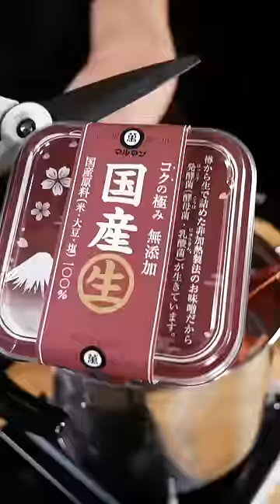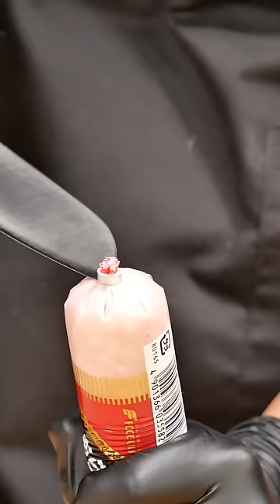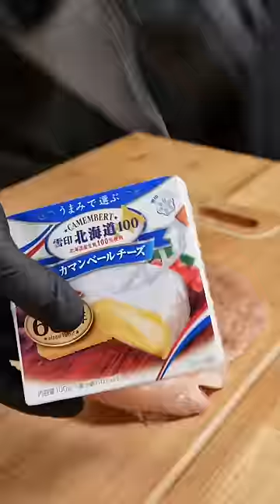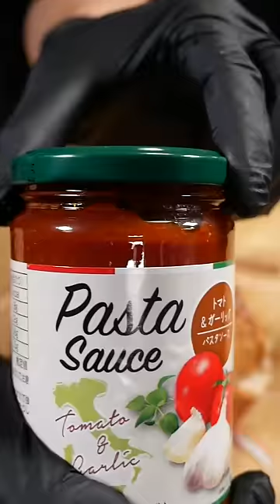Best of Bayashi Foods | MUKBANG | COOKING | ASMR